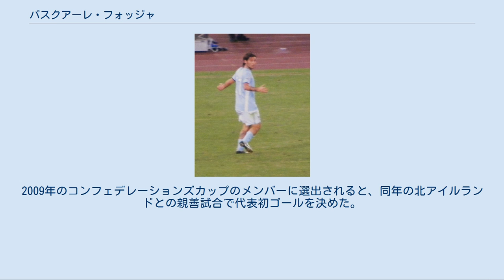パスクアーレ・フォッジャ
パスクアーレ・フォッジャ（Pasquale Foggia, 1983年6月3日 - ）は、イタリア・ナポリ出身の元サッカー選手。
現役時代のポジションはWG。
 2000-01シーズンにセリエC1・トレヴィーゾFCでキャリアをスタートさせた。
ACミランとの共同保有であり、短い期間ではあったがミランのユースでの練習の経験もある。
トレヴィーゾでは計69試合に出場し13得点、2002-03シーズンはセリエBでのプレーを経験した。
2003-04シーズンには引き続きACミランとの共同保有でエンポリFCに移籍し、セリエAデビューを果たし1シーズン半で28試合に出場し1得点。
2005年はセリエBのFCクロトーネにレンタル移籍し15試合出場1得点だった。
 2005-06シーズンはセリエA・アスコリ・カルチョにレンタル移籍し33試合に出場した。
主に4-4-2システムの右サイドで30試合に先発出場、左利きの選手独特の内に切れ込むドリブルで好機を演出とすると共に自身も4得点を上げクラブのセリエA残留に貢献、同じ小柄な左利きの右ウイングで1982 FIFAワールドカップの優勝メンバーであるブルーノ・コンティの再来との評価も得た。
 ラツィオ時代（2009年） 2006-07シーズンはACミランへの復帰も検討されたが、4-3-1-2システムではポジションが限られる為、前シーズンの活躍を買われてSSラツィオに完全移籍。
しかしながらラツィオでもシーズン途中にシステムが4-4-2から4-3-1-2に変更されポジションを失ったことから（3試合に先発、8試合に途中出場、1ゴールだった）、冬にレッジーナ・カルチョにレンタル移籍をする。
レッジーナではかつては中村俊輔も背負った背番号10を与えられ3-4-2-1システムの右セカンドトップとして15試合に出場（内先発は11試合）し4得点。
ロランド・ビアンキ、ニコラ・アモルーゾと共に3トップを組み、カルチョ・スキャンダルの影響で勝点-11からのスタートという処分を受けたクラブのセリエA残留に貢献した。
 2007-08シーズンはレンタル移籍でカリアリ・カルチョに移籍。
2年前にアスコリで残留を実現させたマルコ・ジャンパオロ監督の下、同じく当時左のサイドハーフとして活躍したミケーレ・フィーニとのコンビを組んだ。
また、4－3－3、4－2－3－1のウイングに高い適性を持つことから同システムで試合に臨むことの多いイタリア代表のロベルト・ドナドーニ監督からも注目をされており、2007年10月には初のA代表への招集を受けた。
2008-09シーズンからラツィオに復帰することが決定した。
 2014年9月2日、USサレルニターナ1919との契約を双方合意に基づき解除した。
 2017年1月10日、セリエDに所属するSSラシン・クラブ・ローマのスポーティングディレクターに就任した。
 2017-18シーズンより、クラブ史上初のセリエA昇格を果たしたベネヴェント・カルチョのユース部門において責任者を務める。
 代表では2007年、ジョージア戦で初出場。
2009年のコンフェデレーションズカップのメンバーに選出されると、同年の北アイルランドとの親善試合で代表初ゴールを決めた。
 トレヴィーゾ ラツィオ サレルニターナ